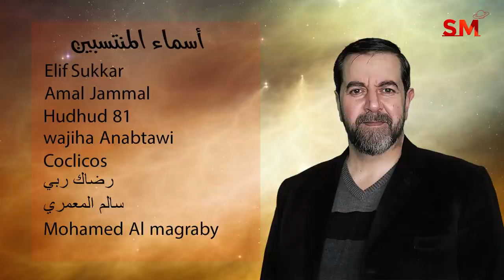توقعات الأبراج اليوم الأربعاء 30 أذار مارس 2022 سعيد مناع